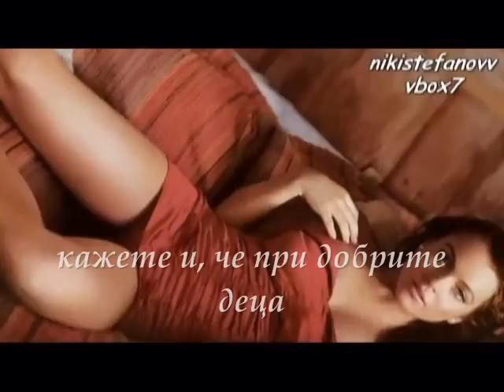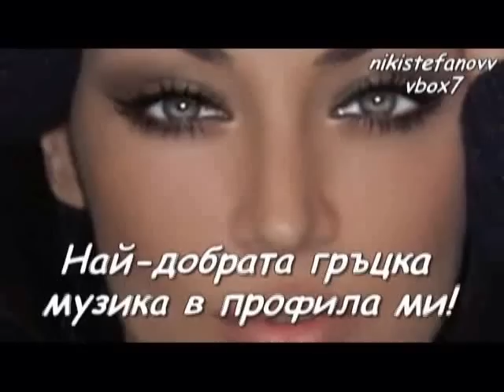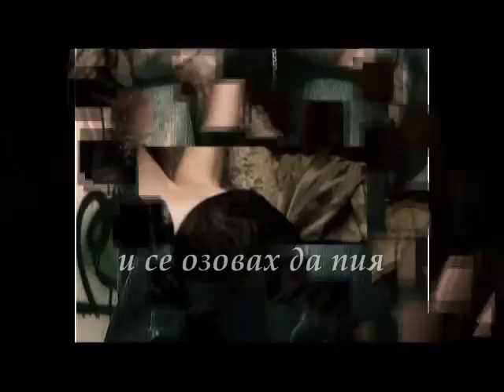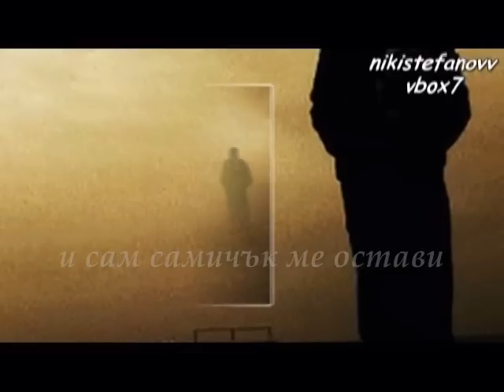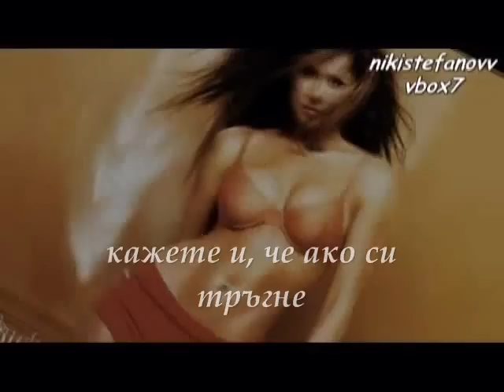Vasilis Karras-Peite Tis (bulgarian translation)